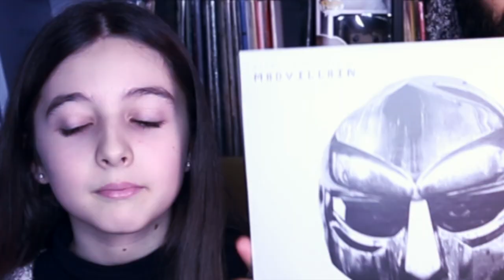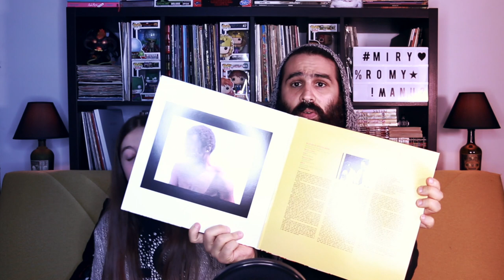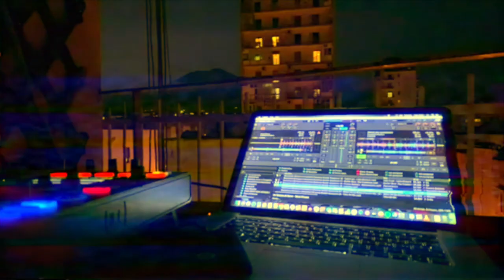Musica da 40ena in casa - Superare pandemia del coronavirus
Puntata speciale dei TheMoney.
Oggi vi suggeriremo un pò di musica da ascoltare in 40ena per superare la pandemia del coronavirus. Una quarantena piena di musica, solo così potremo superare tutto.

▶ ⬇⬇⬇⬇⬇Gli album che abbiamo scelto per voi⬇⬇⬇⬇⬇◀

alle ore 12.30 prima di pranzo:

N I R V A N A - MTv * U N P L U G G E D *

Attrezzatura:

✂Accessori ActionCam
🎙Microfono Lavalier
📞Scheda Audio

Menzioni Onorevoli:

🧕Gigi D'alessio
👾Regina di Cuori
🐭Spongebob
🦍40ena in casa
🙉Barbara d'Urso